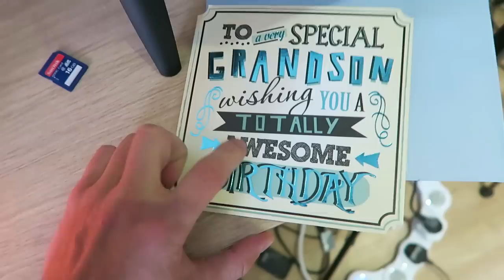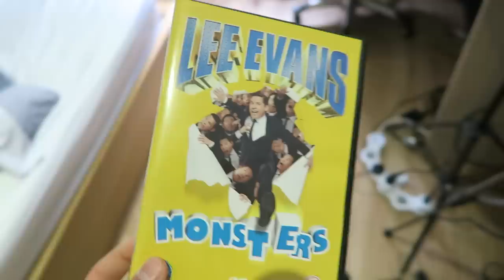BEST MATE COMES TO STAY & RUGBY COMPETITION AD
►GET INVOLVED! IT’S TIME TO GET BEHIND ENGLAND
►TWEET YOUR BEST HUDDLESELFIE @ENGLANDRUGBY FOR CHANCE TO WIN TICKETS TO WATCH ENGLAND PLAY THIS AUTUMN
►This is a paid for advertisement